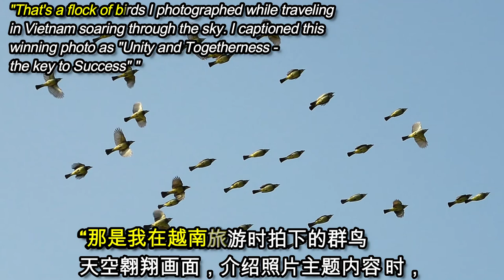Mike Tor - the Wildlife Bird Photographer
The title of this Multimedia is "Mike Tor - the Wildlife Bird Photographer".
Mike is one of my siblings. After his retirement from his profession as a Power Systems Design Engineer, he has taken an avid interest in wildlife photography specializing on birds.
A week ago, he gave an interview to the Sin Chew Daily and there is a write-up of this interview.

I have translated this interview into English for the benefit of our English speaking viewers.